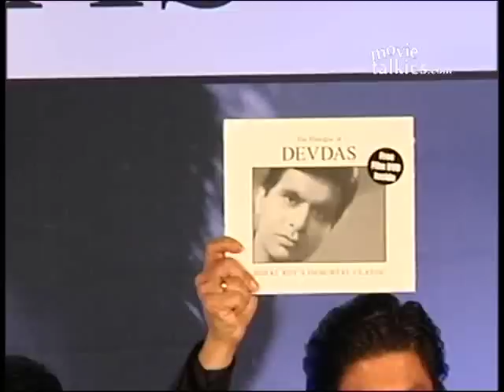Shah Rukh Khan Launches 'The Dialogue of Devdas'